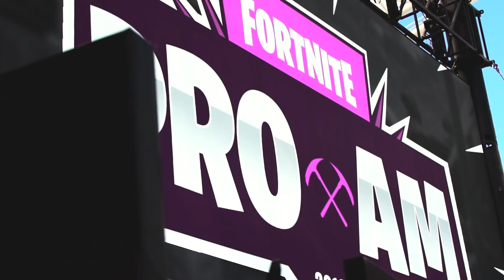Fortnite Pro-Am - King Richard and NHL's JT Brown VS Ninja, Marshmello and celebs for $3,000,000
King Richard and NHL Anaheim Duck's JT Brown highlights from E3 Fortnite Pro-Am VS Ninja, Marshmello, TBNRFrags, Lil Yachty, and other celebs for $3,000,000.

Support our Boys In Blue!

MERCH!